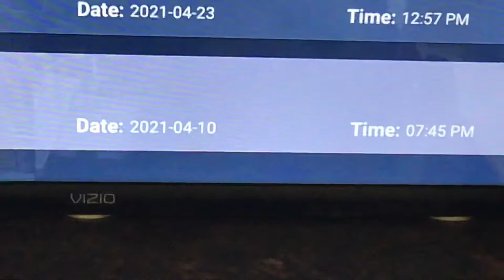Something I found on Tooncast like a month ago